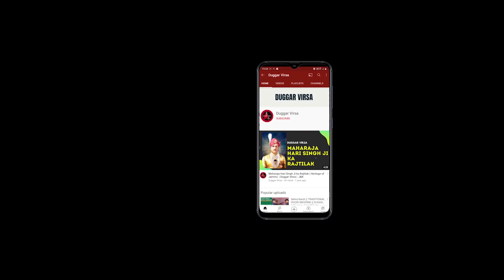प्रेम की रस्म है सिंदूर भरी मांग, होती है ये रीति नई जीवन की शुरुआत के लिए Dogra Wedding rituals